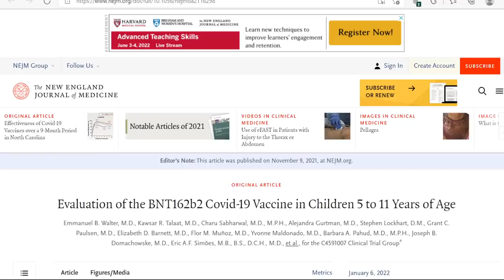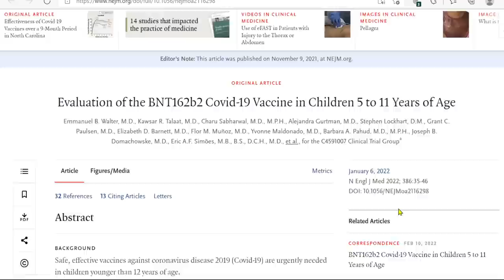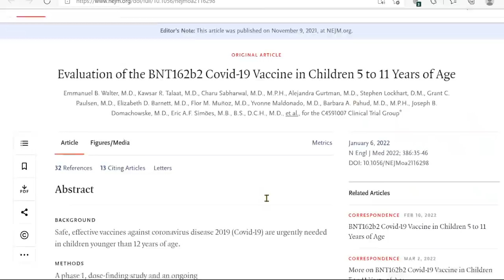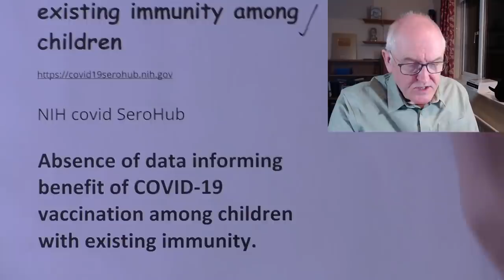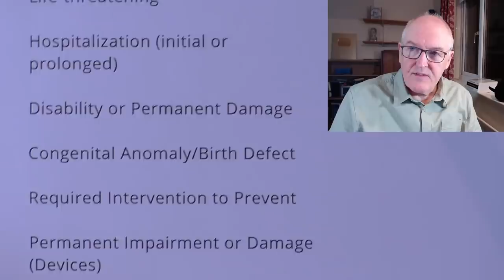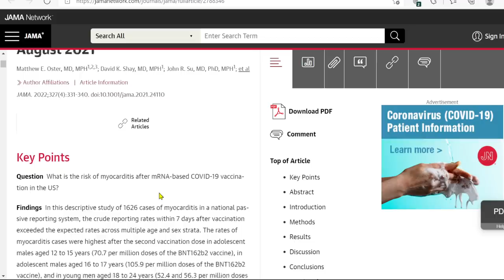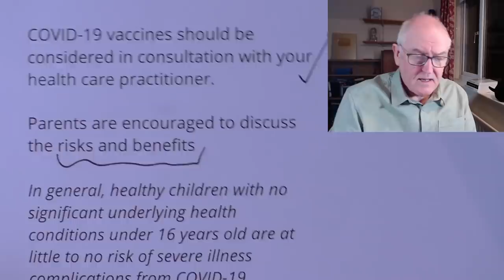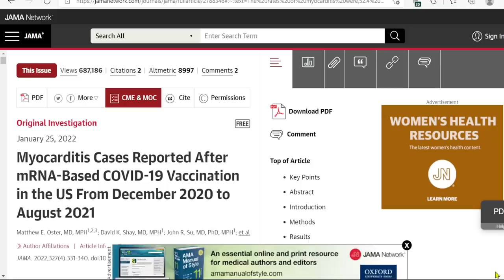Florida, no childhood vaccinations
Free PDFs of my two text books, direct link for downloads,

Physiology book in hard copy

0:00 start
1:25 it is essential that health care practitioners review all data
1:45 to evaluate risk and benefits, unique to each patient
2:11 when determining what health care services to provide,
2:37 including the administration of covid-19 vaccines
2:53 these decisions should be made on an individual basis (Topic on providing unique care according to individual needs)
3:15 risk of administering a covid-19 vaccine to healthy children may outweigh the benefits
3:25 Healthy children aged 5 to 17 may not benefit from receiving the currently available COVID-19 vaccine
3:39 children with underlying conditions are the best candidates for the COVID-19 vaccine
Looking at the evidence
4:00 risk that may outweigh benefits among healthy children with no underlying conditions
4:12 limited risk of severe illness due to COVID-19
5:00 Keynotes: Paper was used in Delta times, you ideally want something more current. The following are points true according to delta times
5:34 Although Covid-19 is generally milder in children than adults
5:39 severe illness and long-term complications, including multisystem inflammatory syndrome in children (MIS-C), can occur after primary infection
6:11 Evaluation of the BNT162b2 Covid-19 Vaccine in children 5 to 11 years of AGE (NEJM)
8:42 argument: There is high prevalence of existing immunity among children
11:18 The absence of data informing benefit of COVID-19 vaccination among children with existing immunity (agrees with the Florida study)
12:19 in clinical trials, higher than anticipated serious adverse events occurred among those receiving the covid-19 vaccine. (reference unclear to this claim)
14:43 Reduced vaccine efficacy in with omicron, Effectiveness of the BNT162b2 vaccine among children 5-11 and 12-17 years in New York after the Emergence of the Omicron Variant
16:27 the effectiveness against cases of BNT162b2 declined rapidly for children, particularly those 5-11
16:48 However, vaccination of children 5-11 years was protective against severe disease and is recommended
17:53 Risk of myocarditis due to the COVID-19 vaccine, Myocarditis Cases Reported After mRNA-Based COVID-19 Vaccination in the US From December 2020 to August 2021 (JAMA, 2022)
20:19 Vaccine efficacy wanes rapidly (the percentage drop shown for children and adolescents)
21:40 Recommended for children with underlying health conditions or comorbidities
22:08 in general, healthy children with no significant underlying health conditions under 16 years old are at little to no risk of severe illness complications from covid-19, For adolescents, the risk of myocarditis du

Children with underlying conditions are the best candidates for the COVID-19 vaccine.

Evaluation of the BNT162b2 Covid-19 Vaccine in Children 5 to 11 Years of Age (NEJM)

(Delta time data)

N = 2,268, (phase 2 clinical trial)

NIH covid SeroHub

Reduced vaccine efficacy in with omicron

Effectiveness of the BNT162b2 vaccine among children 5-11 and 12-17 years in New York after the Emergence of the Omicron Variant

New York State Department of Health

Aged 12 – 17, n = 852,384 fully-vaccinated

Aged, 5 – 11 years, n = 365,502 fully-vaccinated

Risk of myocarditis due to the COVID-19 vaccine

Myocarditis Cases Reported After mRNA-Based COVID-19 Vaccination in the US From December 2020 to August 2021(JAMA, 2022)

(70.7 per million doses of the BNT162b2 vaccine)

in adolescent males aged 16 to 17 years

(105.9 per million doses of the BNT162b2 vaccine)

in young men aged 18 to 24 years

(52.4 per million doses of BNT162b2)

(56.3 per million doses of
mRNA-1273 )